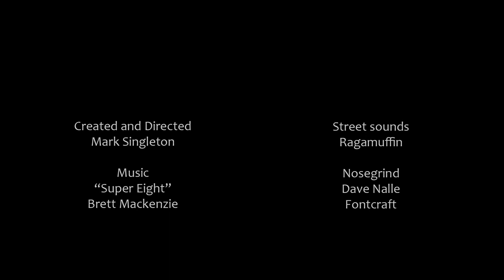Distracted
University of Alberta DES 394 project.
Music- "Super Eight", Brett Mackenzie, Input from Mark Singleton